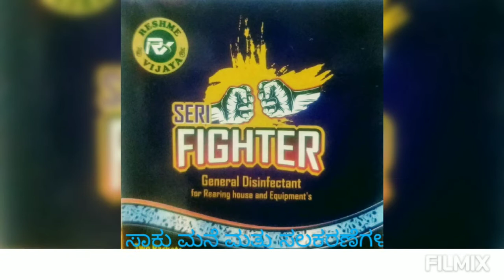Silkworm rearing house Disinfectant